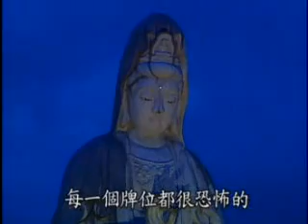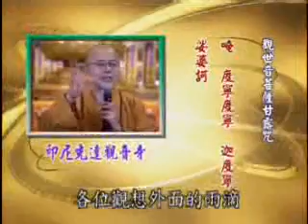海濤法師《學佛入門》 1